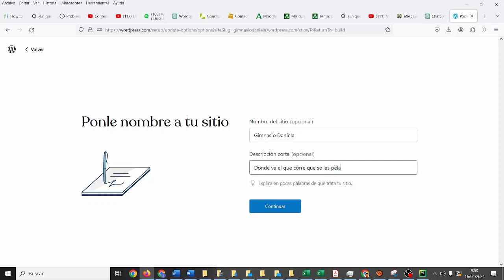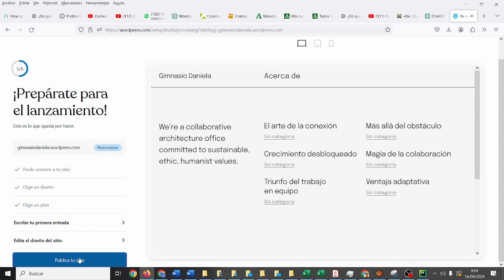Wordpress Web de empresa Paso 3 Poner título y publicar TIC ESO Bachillerato IES Monterroso